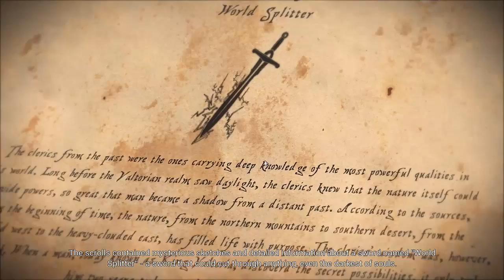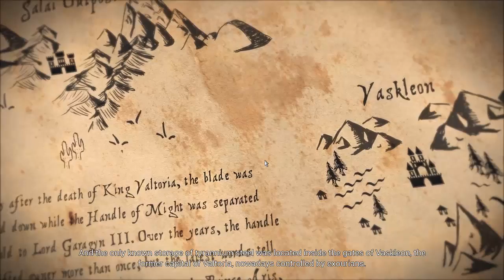The Lord Bannermen Campaign Part 10 | An Exourian Encounter Part 10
To support Game developer pls buy World War Z Pc, Xbox One X, PS4

Bannermen is a real-time strategy (RTS) game, with a strong focus on individual unit control as well as map control.
With the complexity of chess, you must adapt and outsmart the enemy in real time while gathering intel through scouting.
Every encounter is critical.
With two resources, Wood and Gold, the game takes inspiration from predecessors within the genre and has a very high skill ceiling while still being easier to get into than comparable competitive RTS games.

While staying true to its roots, Bannermen takes the best elements from the genre and adds its own unique flair to it.
The nature of the game is competitive. Matches generally last between 10-25 minutes, depending on playstyle.
This fast format allows for intuitive learning and gets you right in the action while making it easier to learn the counter plays than in other RTS games.

STORY
Having suffered a crushing defeat in the Battle of Beckron, you, Lord Berrian must now regain former bannermen that have surrendered to Lord Karthor.
The days of chasing glory are over, as terror spreads and forces ever greater sacrifices to hold Lord Karthor’s men at bay.
Without a home and much time to spare, you must travel the vast lands of Valtoria to obtain supplies and convert soldiers to your righteous cause.

SYSTEM REQUIREMENTS
MINIMUM:
Requires a 64-bit processor and operating system
OS: 64-bit Windows 7, Windows 8.1, Windows 10
Processor: Intel Core i3-4340 / AMD FX-6300
Memory: 6 GB RAM
Graphics: nVidia GeForce GTX 660 2GB / AMD Radeon HD 7850 2GB
DirectX: Version 11
Network: Broadband Internet connection
Storage: 20 GB available space
RECOMMENDED:
OS: Windows 10
Processor: Intel Core i5-8400
Memory: 8 GB RAM
Graphics: NVIDIA GeForce GTX 1060 3GB
DirectX: Version 11